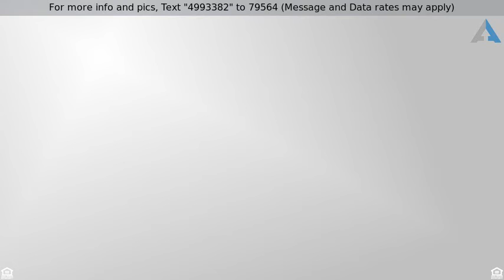Priced at $474,900 - 783 E TORREY PINES Place, Chandler, AZ 85249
RARE, HARD TO FIND A REMODELED, WATERFRONT ESTATE in a GATED Chandler Community for under 500K!!  Situated on a Premium N/S Exp. WATERFRONT Lot next to Common Area this MAGNIFICENT home is sure to be your ''MUST HAVE! Single level, 3 car garage, featuring 3 Bedrm. 2 Bath, Formal Living/Dining, Lrg. Open Family Rm. & Kitchen Area all w/Lakeviews. Enjoy the separate eat-in breakfast area w/sliding door that leads out to 1 of 2 outdoor covered spaces featured in this unique plan. Additional features incl; Separate Den/Office & Master Bedrm. Split Floor-plan. Kitchen remodel includes quartz counters, glass tile back-splash and all new stainless appliances, sink and fixtures. Added kitchen features incl; walk-in pantry and a Lrg. Island that can easily accommodate 4-6 stools. Beautiful light cabinetry w/crown compliments the custom built-in entertainment wall in the Family Rm. Additional updates to home incl; all new wood plank tile, new carpet in Bedrms., Living Rm. & Office, BEAUTIFUL neutral/warm two-tone paint throughout, plantation shutters, custom garage flooring, cabinets, ceiling fans, lighting and more! Mstr. Bedrm. Suite features barn door that adds style & privacy to the en-suite entry. En-suite remodel incls; HUGE tiled walk-in shower w/seamless glass, new fixtures and quartz counters.  Enjoy your mornings & evenings sipping on coffee or having a glass of wine on your private covered patio area with  INCREDIBLE lake views and that's surrounded by LUSH landscape from both, the common area and your own backyard. Minutes away from Ocotillo Troon Golf Course. Located in Top Ranked Chandler School District and the NEW Basis. Close to Freeways, Movies, Restaurants, Shopping..A MUST SEE...Make this "LAKEFRONT BEAUTY" yours today! Please refer to document section for more info. regarding updates/remode If this property is no longer active or you are the homeowner and wish it to be removed, please contact us at .